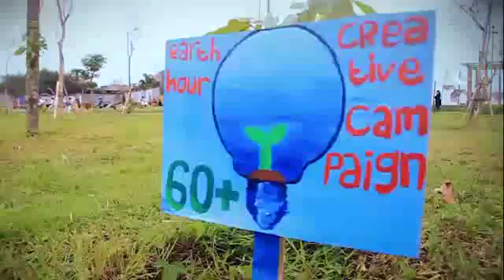Ngalam Petengan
Malang Eart Hour 19 Maret 2016